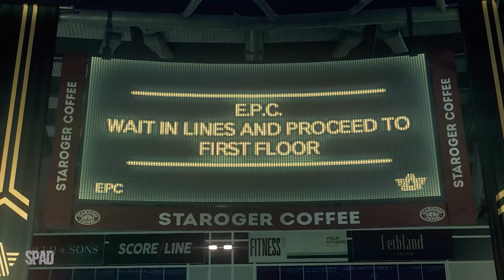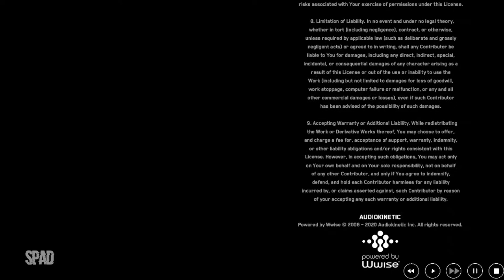WATCH DOGS: Legion FINAL (Reset Total)(Gameplay em Português PT-BR)